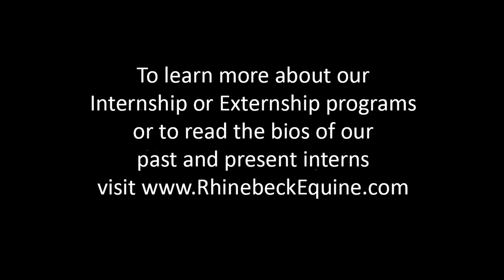The Internship Program at Rhinebeck Equine.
Learn first hand why interns past and present choose Rhinebeck Equine for their Externship and Internship.

Rhinebeck Equine LLP offers four-five recently graduated veterinarians the opportunity for an intense year of clinical experience in an equine private practice setting with both ambulatory and referral hospital services. Interns gain all the necessary skills to be successful equine practitioners while under the guidance of our experienced veterinarians.

Our interns rotate through surgical, internal medicine, and ambulatory services. Independent emergency coverage begins after appropriate training and orientation. The internship will provide excellent preparation for individuals seeking admission to residency programs or a career in general equine practice.

We also offer an extern program for veterinary students wishing to spend 1-4 weeks at our practice exploring equine medicine and surgery. An externship is a prerequisite for applying for an internship. Drs. Javsicas and Sotela coordinate the internship and externship programs at Rhinebeck Equine.